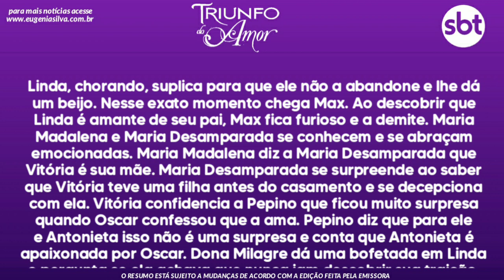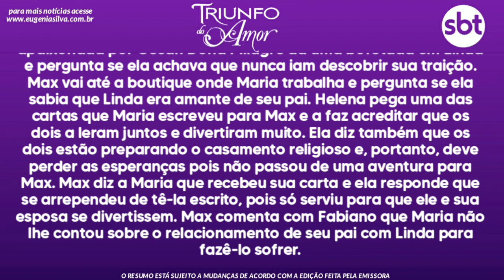Triunfo do Amor 15/01/21 - Sexta-Feira | Capítulo 45 | Resumo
Triunfo del amor (no Brasil, Triunfo do Amor) é uma telenovela mexicana produzida por Salvador Mejía Alejandre para a Televisa e exibida pelo Canal de las Estrellas. Original de Delia Fiallo, é um remake das telenovelas Cristal e El privilegio de amar, produzidas em 1985 e 1998, respectivamente. Foi protagonizada por Victoria Ruffo, Maite Perroni e William Levy, com atuações estrelares de Diego Olivera, Osvaldo Ríos, Erika Buenfil, César Évora, Carmen Salinas e Manuel Ibáñez e antagonizada por Daniela Romo, Dominika Paleta e Guillermo García Cantú, além das participações especiais de Livia Brito, Pablo Montero, Miguel Pizarro e Mark Tacher.